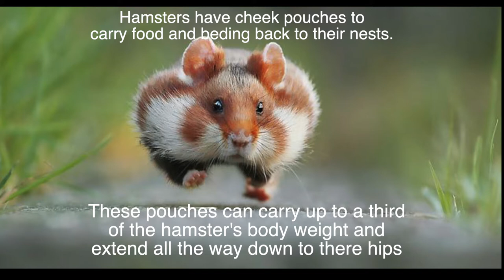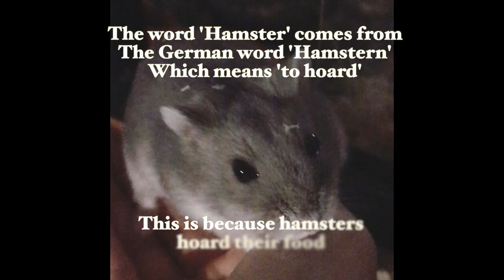10 Facts About Hamsters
I hope you learned something new about hamsters.